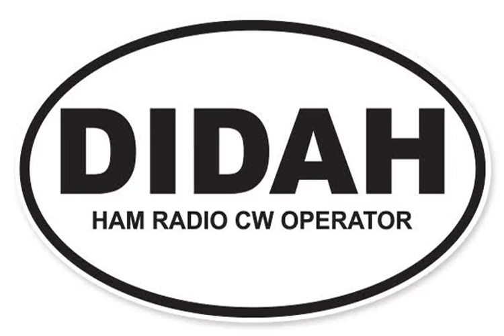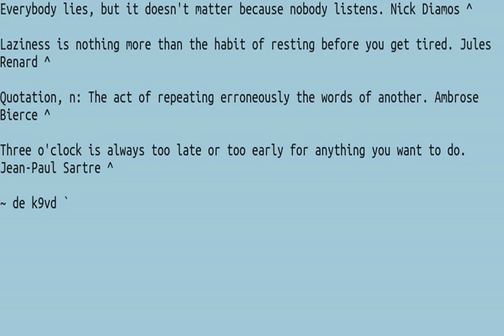046 Quotes 20WPM FW4